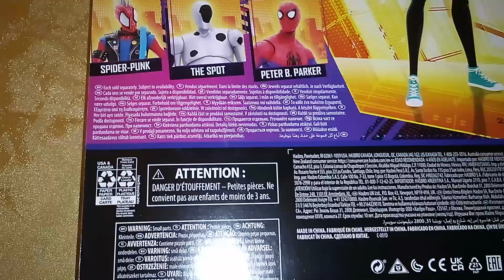Amazon Purchase: Spider Gwen figure from Spider-man Across the Spider-Verse Movie